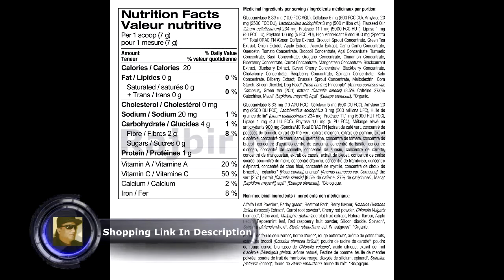Amazing Grass Green Superfood Antioxidant Organic Powder with Greens & Acai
Amazing Grass Green Superfood Antioxidant Organic Powder with Greens & Acai, Flavor: Sweet Berry 30 Servings, 7.4 Ounces